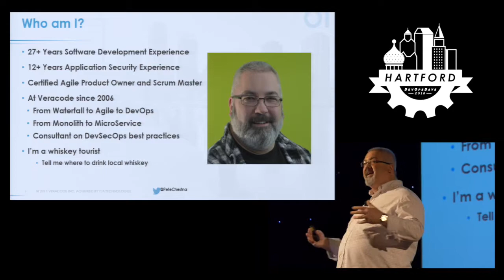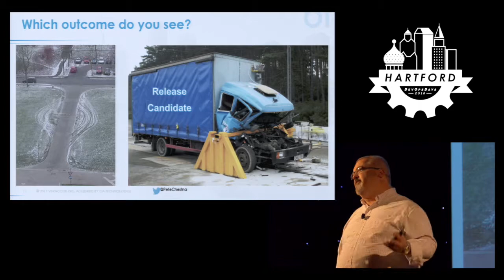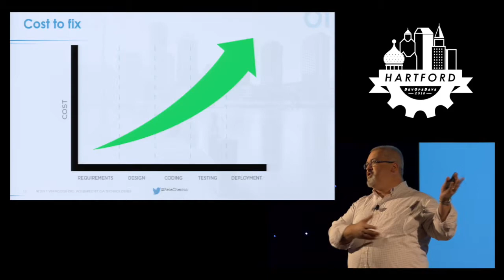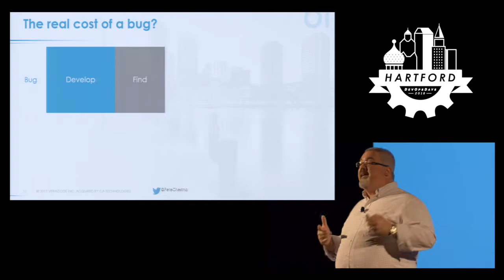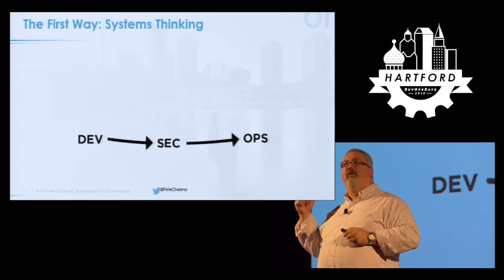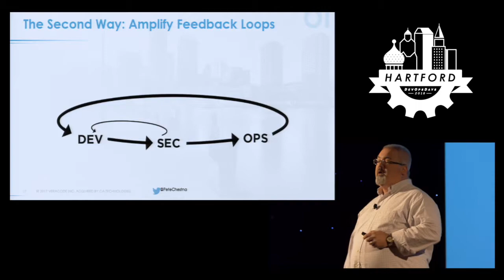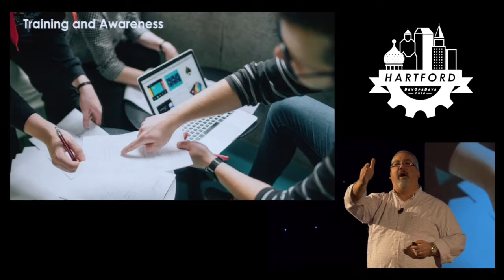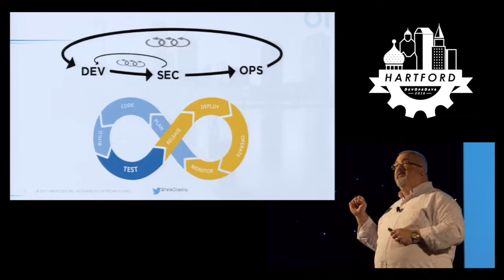DevOpsDays Hartford 2018 - This Lane Ends: Shifting Security Left by Peter Chestna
This Lane Ends: Shifting Security Left by Peter Chestna

During the Agile revolution, the wider software development community discovered the benefits of shifting testing left. The primary benefits included reduced schedule risk, higher team confidence and reduced development costs. Additionally, developers have gotten better at writing functional code and fewer things are found late in the cycle. What if we tried the same with security? Would we see the same benefits? Absolutely! Let’s talk about how to make shift happen in your SDLC. Digital transformations cannot be undertaken without understanding and dealing with the security of your applications.

Security testing has been a late comer to the shift left phenomenon for three main reasons. First, cooperation and trust between security and development was nonexistent. Second, the technology was too slow and clunky to have a positive impact with developers. Third, security testing tools have been riddled with a high FP rate that made them more of a distraction than they were worth. Recent advancements in the security testing industry have made the tools much more useful and accessible to development teams. Now is the time to bring them into your SDLC as early as possible and reap the rewards.

While the tooling makes it possible, much of the content will be about the human factors. The relationships between security and development will be front and center. I will tear down the wall of fear between them and show the path forward. There is work to do on both sides. We must all play our part.

What you will learn:

- Why shift didn’t happen historically
- How to make shift happen
- The benefits you will see as a team